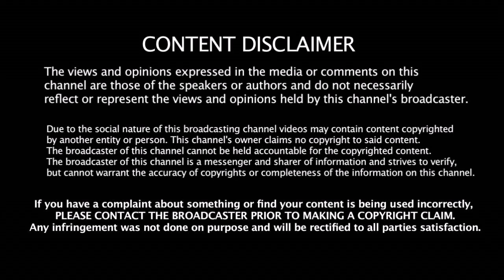அழகிரிக்கு அதிர்ச்சி கொடுத்த உதயநிதி - ஸ்டாலின் வேலையாள் செம கோவத்தில் அழகிரி